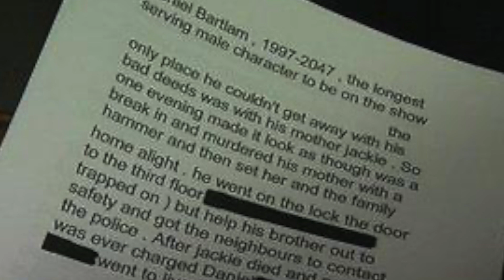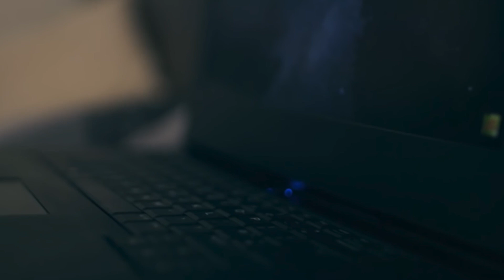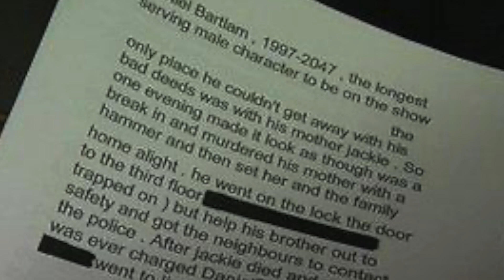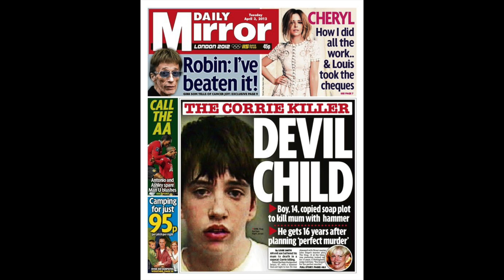Төрүүлж өсгөж байхад яана гэнээ???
Bidnii zuvshuurulgui manai contentiig avj hereglehiig horiglono!

We don’t own the rights to these images.